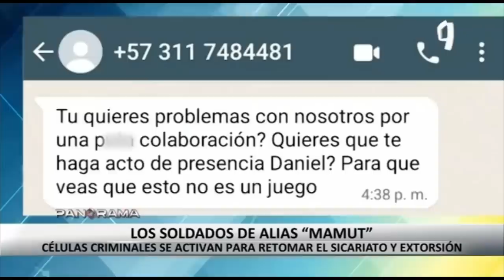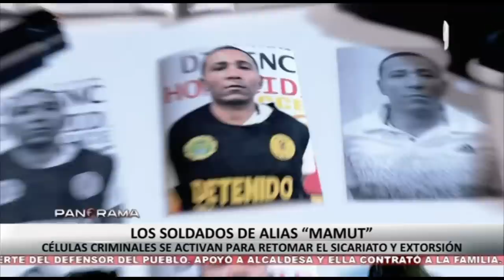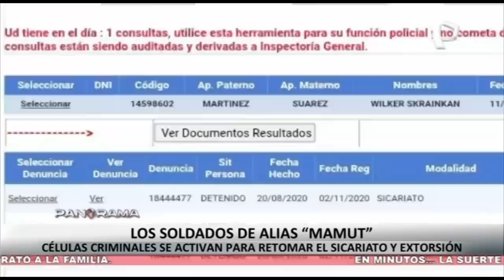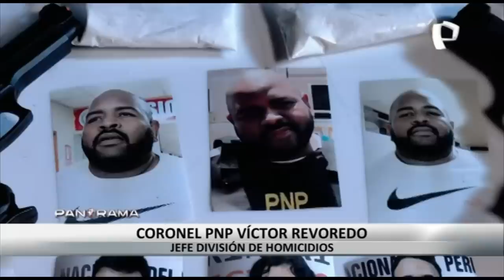¡Exclusivo! Soldados de “Mamut”: células criminales se activan para retomar sicariato y extorsión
Panorama puso al descubierto el modus operandi de las células criminales vinculadas al peligroso delincuente Héctor Alfonso Prieto Materano, alias “Mamut”, quien se encuentra recluido en el penal de Challapalca en Puno acusado de los delitos de sicariato y extorsión.

Uno de los cabecillas de estas facciones delincuenciales que siguen sembrando el terror en las calles de Lima es Alenny José Belisario Castillo, conocido con alias “La Sombra”, un ciudadano venezolano que tiene requisitoria en su país por tráfico ilícito de drogas.

Según la policía, este sujeto se hacía pasar como un empresario dedicado a la venta de motocicletas, pero en realidad lideraba una organización criminal vinculada a la extorsión en las zonas donde se ejerce la prostitución y que pretendían tomar el lugar de “Mamut”.

VINCULADOS A MÚLTIPLES CRÍMENES

Las autoridades no descartan que alias “La Sombra” y sus secuaces estén vinculados al secuestro del empresario Óscar Paiva Guadalupe ocurrido en abril, así como el asesinato de un joven cuyo cuerpo fue hallado al interior de una maleta en el distrito de Carabayllo.